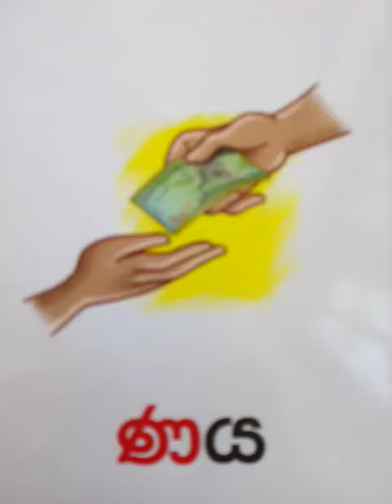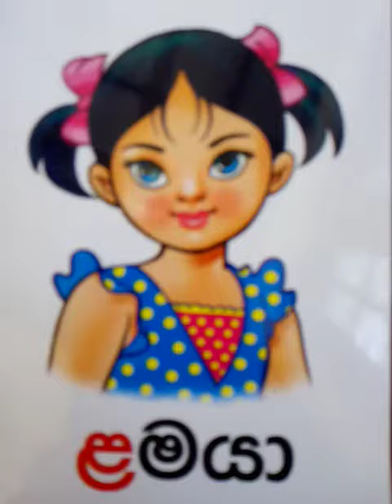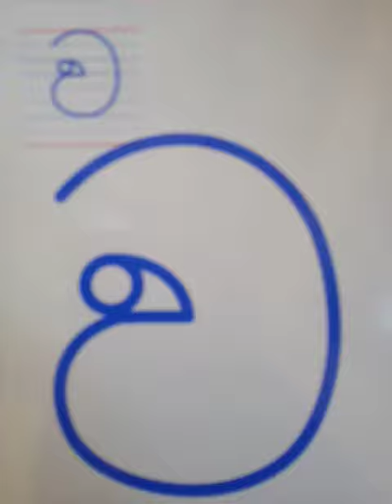සිංහල Lets learn sinhala.ندرس اللغة السنهالية.சிங்களம் கற்போம்.